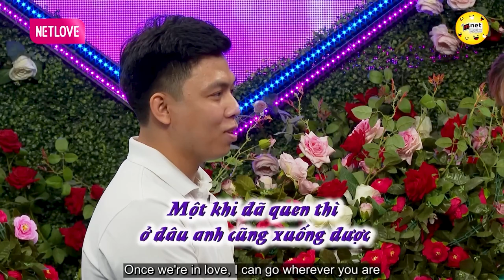Quyền Linh NGƠ NGÁC Khi Gái Xinh Đã Đặt Tên Con Lại Từ Chối Hẹn Hò Với Chàng CEO